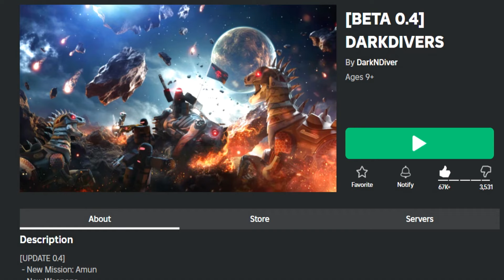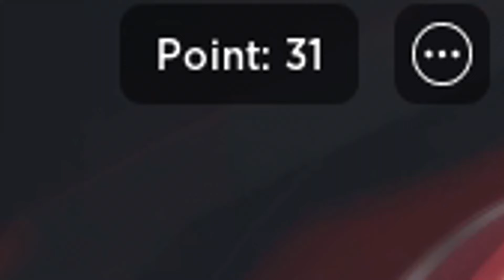✅3 NEW CODES✅6 WORKING CODES for 🔥DARKDIVERS 🔥 Update BETA 0.4 🔥 Roblox 2024 🔥 Codes for Roblox TV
🔥🔥DARKDIVERS🔥🔥